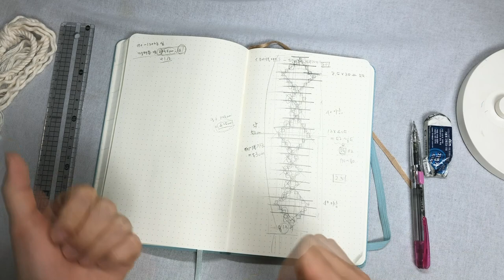Sub(+) If there's too much thread left when you make a macramé, watch this video